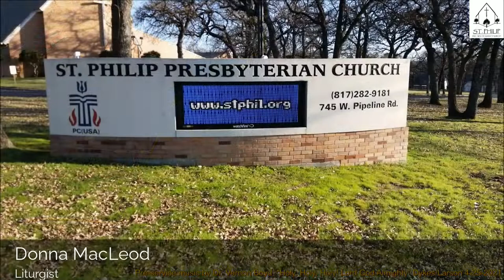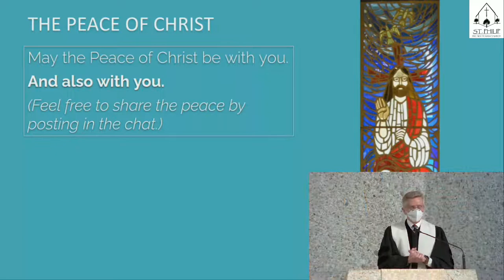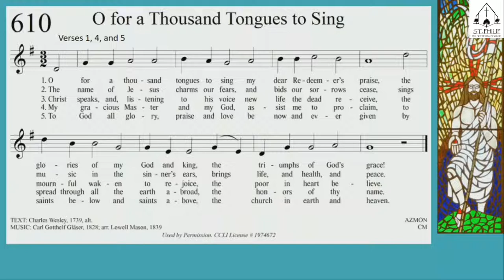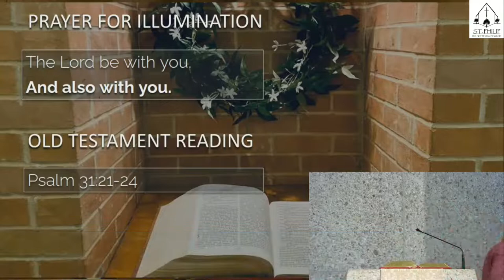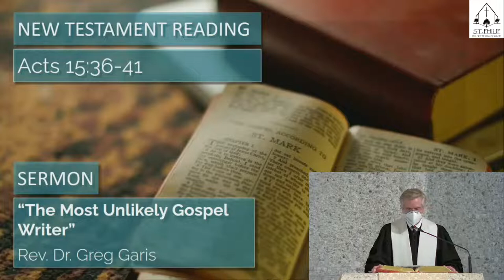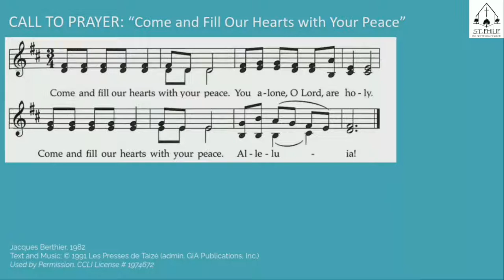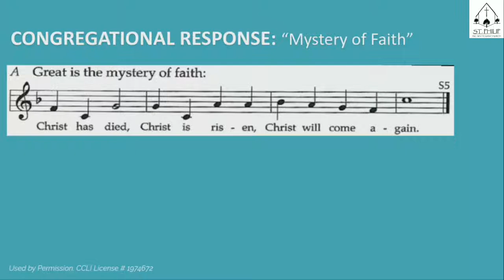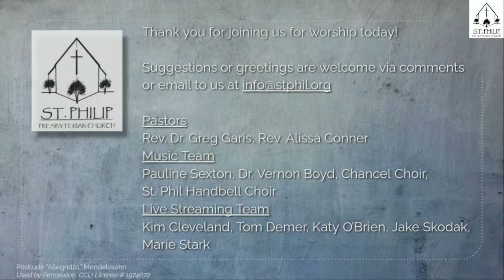July 3, 2022 St. Philip Presbyterian Church - Hurst, TX Ministry and Mission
July 3, 2022 10:30am livestream & in-person worship service
St. Philip Presbyterian Church, Hurst, TX USA
4th Sunday after Pentecost